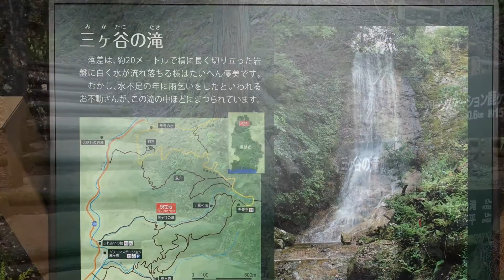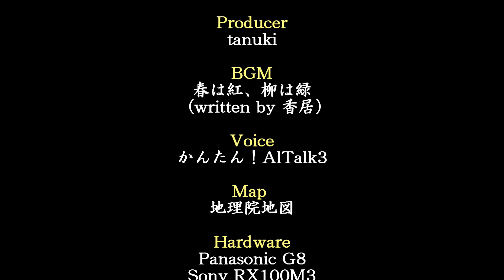三ヶ谷の滝・千畳の滝（兵庫県姫路市安富町）・・・2018/05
鹿ヶ壺の北方にある滝です。